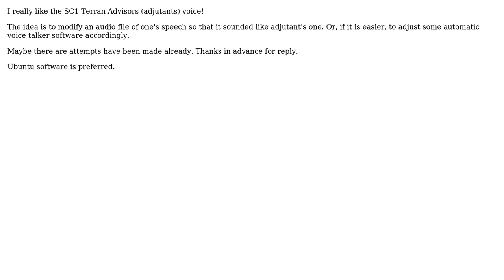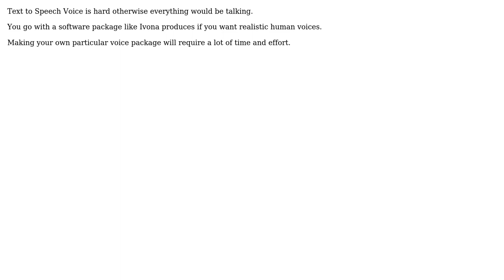How to modify the voice to Starcraft 1 Terran adjutant's one?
With thanks & praise to God, and with thanks to the many people who have made this project possible! | Content (except music & images) licensed under CC BY-SA | Music | Images & others | With thanks to user Sashko Lykhenko user Fiasco Labs and the Stack Exchange Network Trademarks are property of their respective owners. You are responsible for your own actions.